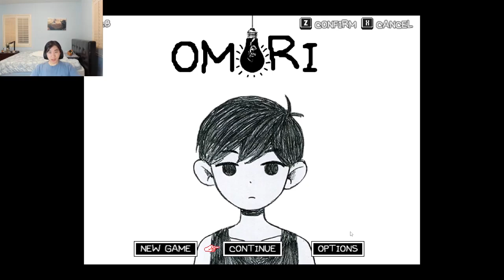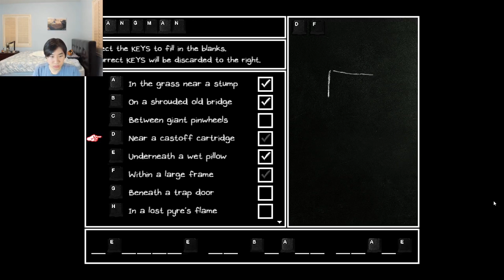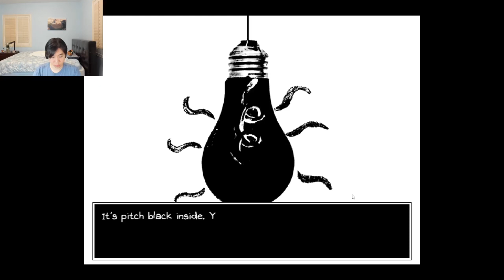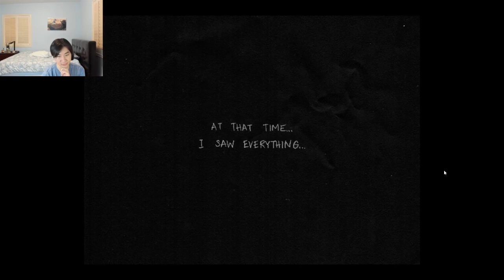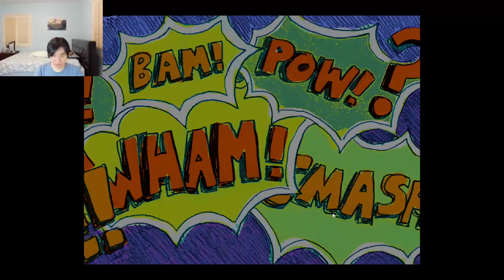WHAT HAPPENED TO AUBREY? Omori Episode 5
I miss the old Aubrey, this new Aubrey sucks.